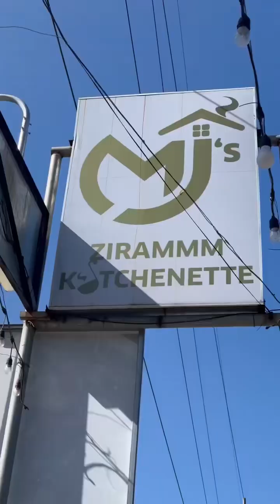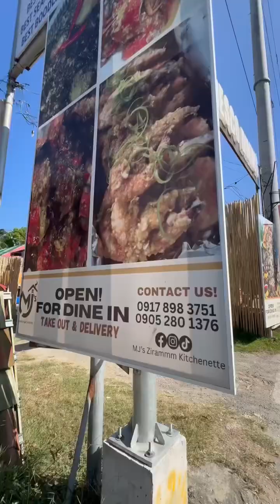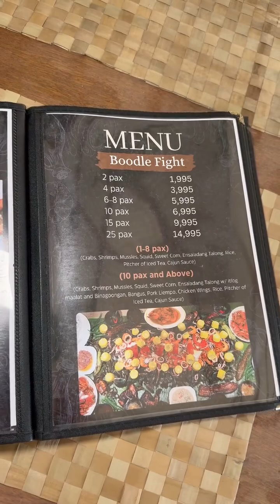one of the best Seafood paluto in Silang Cavite